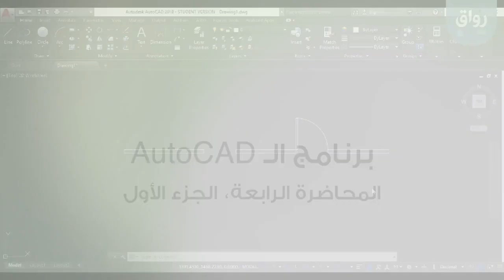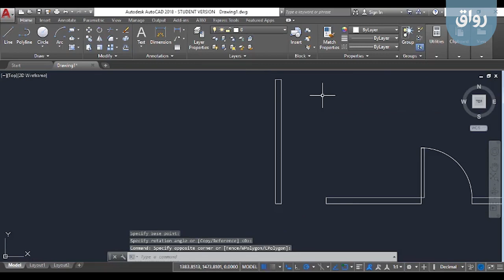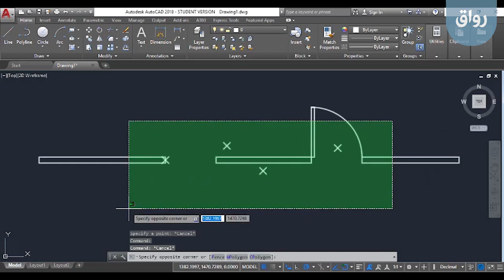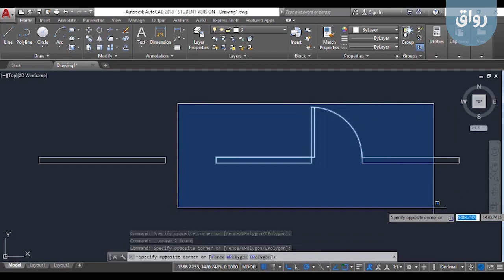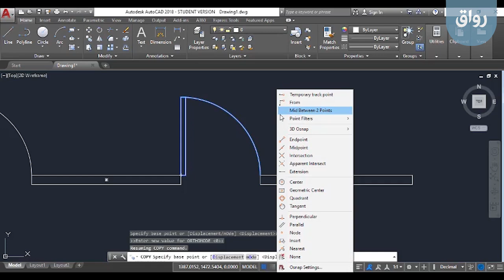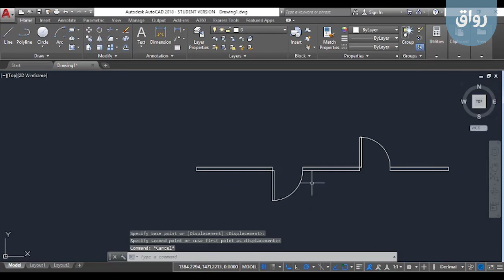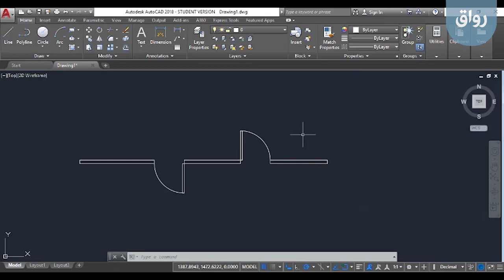رواق: برنامج ال AutoCAD - 4-1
رواق: برنامج ال AutoCAD- المحاضرة الرابعة - الجزء الأول